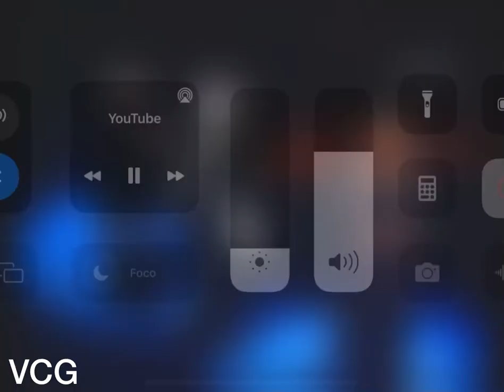Leny Andrade e Cesar Camargo Mariano - Choro do Minuto / Seu Chopin, Desculpe